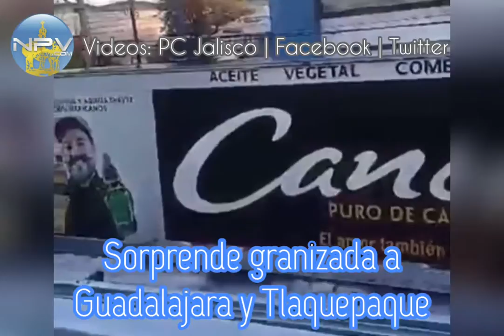Granizada en Guadalajara y Tlaquepaque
Granizada | La noche de ayer sábado y la madrugada de hoy domingo, en los municipios de Guadalajara y Tlaquepaque, se registró una granizada que dejó semiparalizada a las dos localidades. Desde vehículos particulares hasta tráilers fueron cubiertos por el enorme manto blanco de hielo que cubrió las ciudades.

Datos de Protección Civil confirmaron que la formación de bloques de hielo alcanzaron hasta los dos metros de alto. Incluso atendieron las emergencias presentadas por este fenómenos, luego de que reportaban personas atrapadas en sus viviendas.

Durante toda la mañana de hoy y lo que resta del día, anticipa más trabajo para el personal de Protección Civil de Jalisco.

Por lo pronto, ya trabajan para normalizar las actividades cotidianas de los municipios afectados.

Entérate Noticias Puerto Vallarta